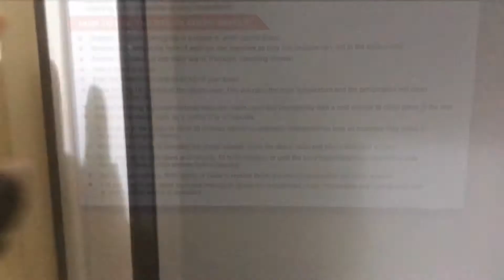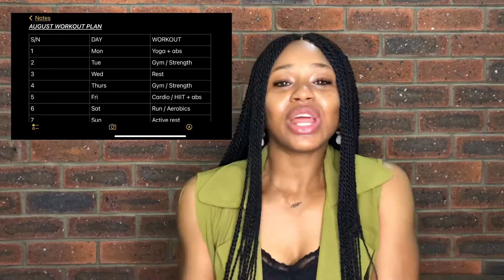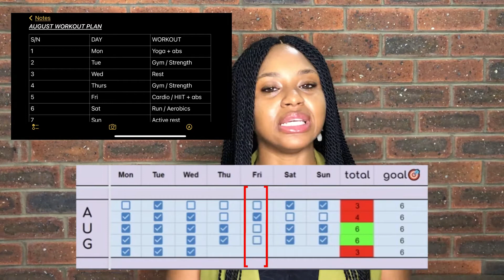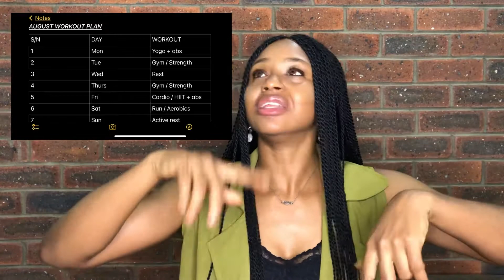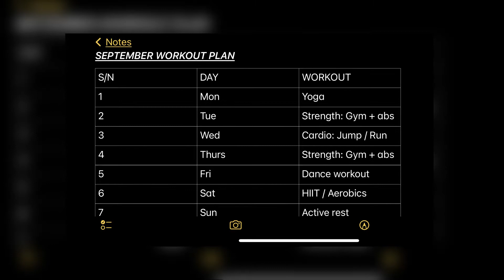AUGUST FITNESS REVIEW | Using a Steam Room for the First Time Ever + Workout Routine for Gym & Home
Welcome to my August fitness review! These monthly fitness reviews are a series I've been doing, to show you exactly what I do to stay fit throughout the month. I also included some major lifestyle activities like steam bath and swimming, to my wellness schedule this month, as well as shared the breakdown of my September workout plan. I hope this helps you find some inspiration and motivation for your workouts.
Jump to these parts:-
0:00 Intro
0:18 Switching it up
0:52 Emergence of my gym life
2:29 August fitness review
6:15 Strength session breakdown
6:50 My experience using the steam room
7:17 September workout plan
7:31 It's all about lifestyle balance
Watch My Video
5-min Japanese workout - Radio Taiso

Song: Lifting Dreams
Artist: Aakash Gandhi